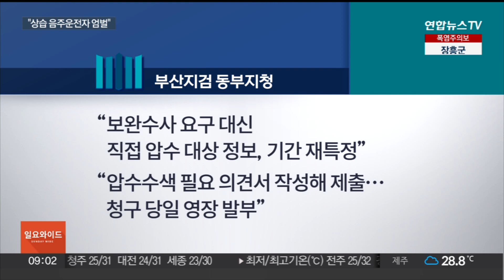음주·무면허·뺑소니에 운전자 바꿔치기까지…30대 구속기소 / 연합뉴스TV (YonhapnewsTV)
음주·무면허·뺑소니에 운전자 바꿔치기까지…30대 구속기소

[앵커]

무면허 상태에서 음주운전에 뺑소니 그리고 운전자 바꿔치기 교사까지 한 30대 여성이 재판에 넘겨졌습니다.

검찰은 경찰과의 협업을 통해 핵심증거를 신속하게 확보, 피의자를 구속기소 할 수 있었다고 밝혔습니다.

고휘훈 기자가 보도합니다.

[기자]

도로를 달리던 승용차가 갑자기 휘청거립니다.

택시를 잡던 50대 여성을 쳤기 때문입니다.

그렇지만 승용차는 속도를 줄이지 않고 내달렸고, 사고 장면을 목격한 남성이 제지하자 그제야 멈추어 섭니다.

운전석에서 내린 여성, 상황을 살피는가 싶었지만, 승용차를 몰고 현장에서 사라집니다.

경찰에 붙잡힌 30대 여성 A씨는 면허가 없는 상태에서 음주운전을 하던 중 50대 여성을 치어 전치 12주 이상의 부상을 입혔지만, 아무런 구호조치를 하지 않고 도망친 혐의를 받습니다.

여기에 운전자 바꿔치기 교사 혐의도 받고 있습니다.

[정승규 / 부산남부경찰서 교통범죄수사팀] "자기가 운전한 게 아니고, 자기 운영하고 있는 회사의 직원이 차량을 운행하고 있다고 거짓 진술을…."

운전자 바꿔치기 혐의를 밝히기 위해 경찰은 A씨의 SNS에 대해 압수수색을 신청했고, 검찰은 영장 신청이 신속하게 이루어질 수 있도록 도왔습니다.

검찰은 "(경찰에) 보완수사를 요구하는 대신 직접 영장신청서상 압수 대상 정보와 대상 기간을 재특정했다"며 "압수수색 필요 의견서를 작성하고 제출해 청구일 당일 영장이 발부돼 핵심증거를 확보할 수 있었다"고 밝혔습니다.

A씨는 사고 발생 석 달 전쯤, 음주 사고를 내는 등 상습 음주 운전자인 것으로 드러났습니다.

검찰은 A씨를 지난 7일 구속기소하는 한편 상습 음주운전자는 엄정대응하겠다고 밝혔습니다.

연합뉴스TV 고휘훈입니다.